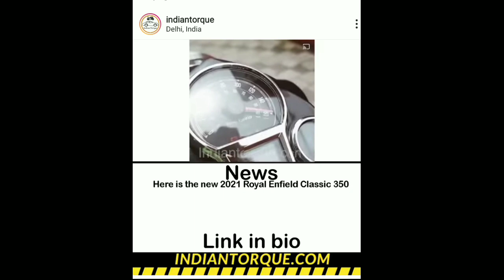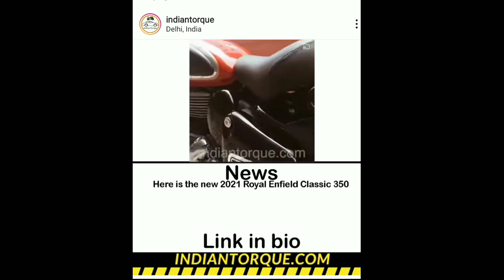new generation classic 350🔥|royal enfield new update!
this video contain royal enfield new generation classic 350 lauching date colour option and difference between olad and new re

credits
This news taken from rushlane website
music credits to ncs youtube chennal